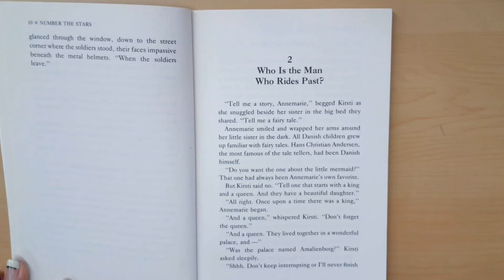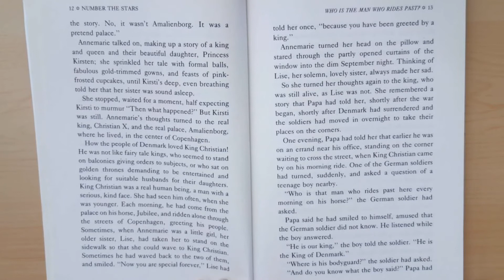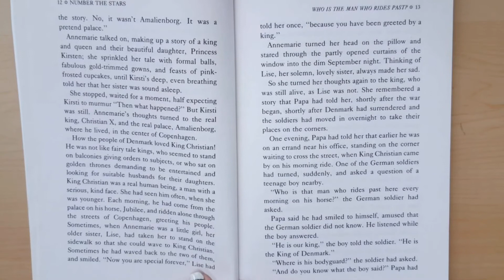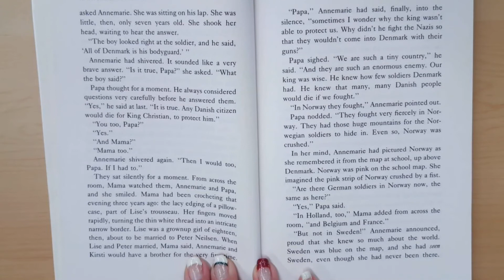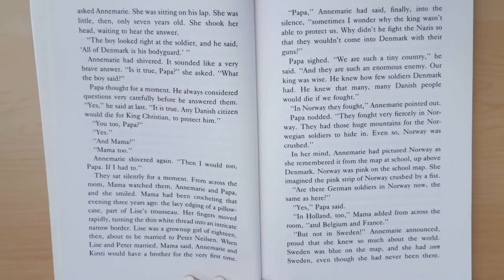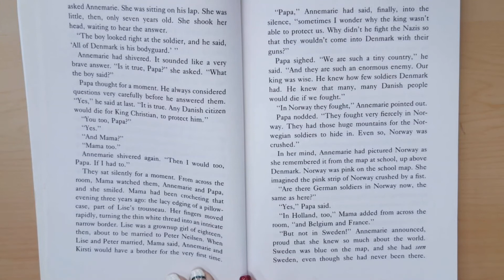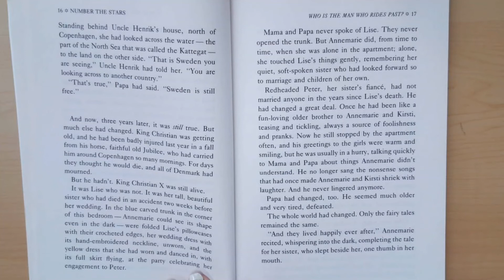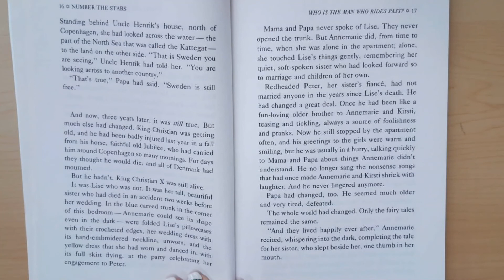Number the Stars chapter 2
Lois Lowry Number the Stars chapter 2 "Who is the Man Who Rides Past?"